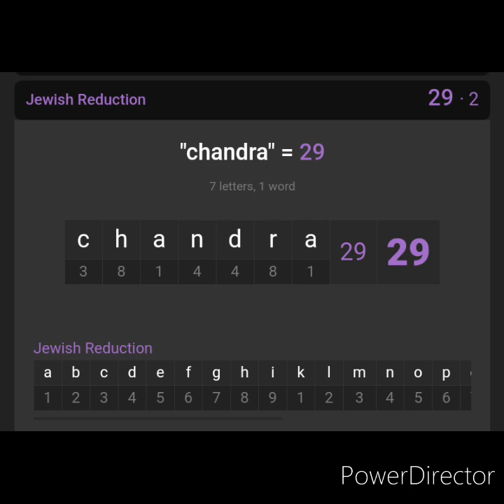Alexis Ware is Chandra Davis aka Deelishis from Flavor of Love 2!